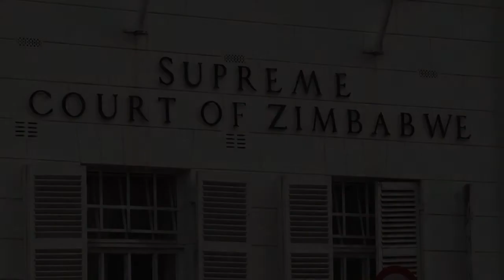Tsvangirai files court challenge against Mugabe poll win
Lawyers for Zimbabwe opposition leader Morgan Tsvangirai's party filed a court appeal Friday against the outcome of the crunch election which gave veteran President Robert Mugabe another five-year term.Duration: 00:34